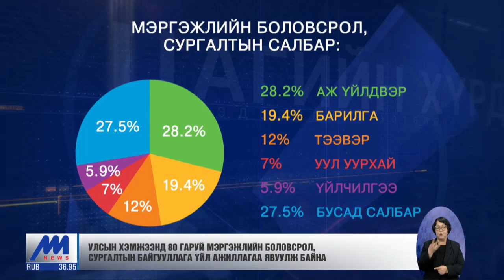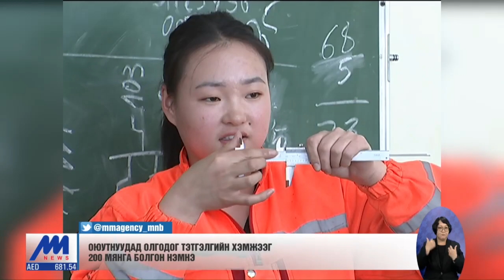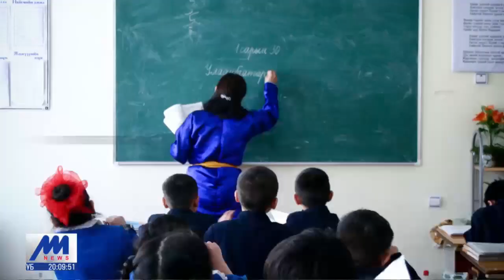Улсын хэмжээнд 80 гаруй мэргэжлийн боловсрол, сургалтын байгууллага үйл ажиллагаа явуулж байна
Монгол Улсын Ерөнхий сайд У.Хүрэлсүхийн ивээл дор мэргэжлийн боловсрол, сургалтын салбарын багш нарын анхдугаар зөвлөгөөн боллоо. Зөвлөгөөнөөр багш нарын мэргэжлийн ур чадварыг дээшлүүлэх, төгсөн гарч байгаа хүмүүсийг ажлын байраар хангах зэрэг салбарын уялдаа холбоог сайжруулах боломж, шийдлүүдийн тухай хэлэлцсэн байна.